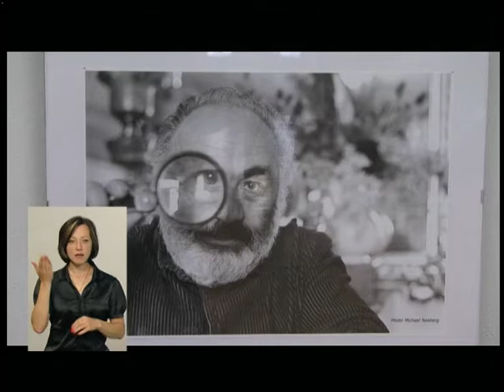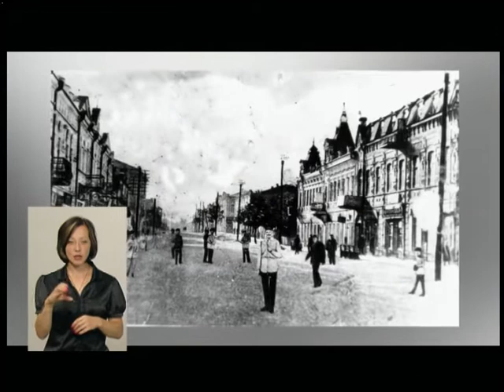06.07.2018. Новини. 19:00